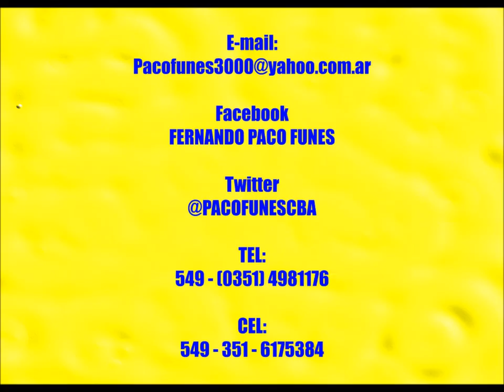PORTO ALEGRE - CUMBIA "MI NEGRA BAILA" DE FERNANDO PACO FUNES - 09 DE MAYOde 2013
ACTUACION EN VIVO EN LA CALLE DOS ANDRADAS DE PORTO ALEGRE RIO GRANDE DO SUL - BRAZIL - EL VIERNES 08 DE MAYO DE 2015 - CON RESPECTO A ESTA OBRA, COMPUESTA SU LETRA Y MÚSICA POR EL CANTAUTOR POLINSTRUMENTAL (VOZ - ARMONICA - GUITARRA - BOMBO Y PANDERETA) FERNANDO "PACO" FUNES, EL 8 de Octubre de 2013 en MALAGUEÑO - CÓRDOBA - ARGENTNA - dedicada a su amada sobrina SOFIA ALDANA LESTA (hija del corazón) SALUD